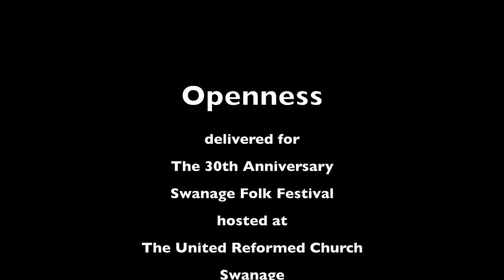Swanage Folk Festival Service - the Readings, the Message, and the Intercessions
"Openness" was the theme for our Swanage Folk Festival Service.
Our Signature Text was Matthew 7:7-8
“Ask, and you will receive; seek, and you will find; knock, and the door will be opened to you. For everyone who asks will receive, and anyone who seeks will find, and the door will be opened to those who knock."
And Revelation 3:20
"Listen! I stand at the door and knock; if any hear my voice and open the door, I will come into their house and eat with them, and they will eat with me."

How can we say, "Yes!" to the wonderful opportunities that Life offers us?
We can begin by being very wary of those attitudes of heart and mind that would keep us closed to enjoying life to the full.
Discouragement, Disappointment, Depression... and Grief will keep us closed.
Fear - fear of loss - will close us down.
Unforgiveness can shut out the freedoms we enjoy when we stay open.
And materialism can become a root of all kinds of misery.

Staying open is a choice - a choice we can all make at the crossroads we arrive at each day.  Let's say, "Yes!" to Life, to one another, and to God.

Let's stay open to Life and opportunities and possibilities.

We felt it was a massive privilege to host and lead the Folk Festival Service - especially on this 30th Anniversary, and we're grateful to the organisers for the opportunity.

Big thanks to to Morena, who appear in additional videos, and to the Purbeck Village Quire - a taste of Purbeck and Dorset Folk History that has such support from members of our fellowship.